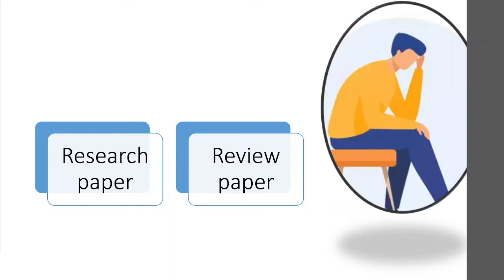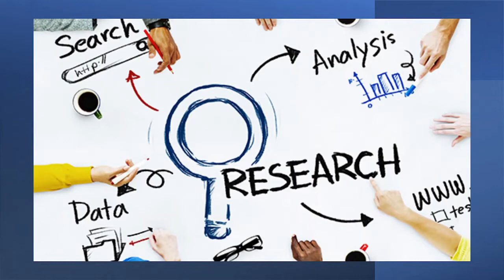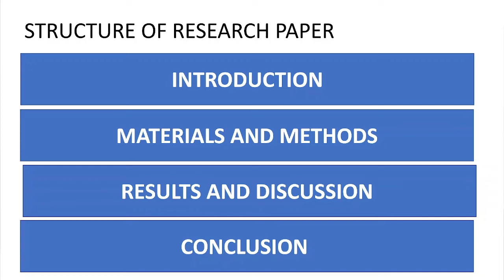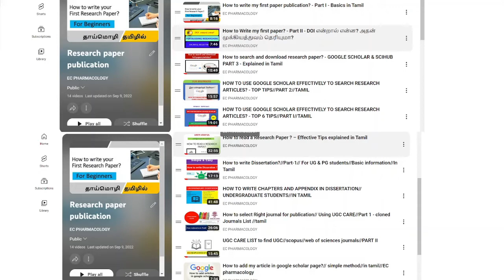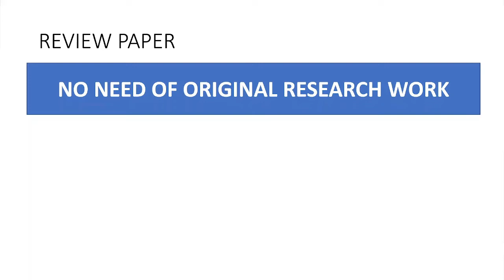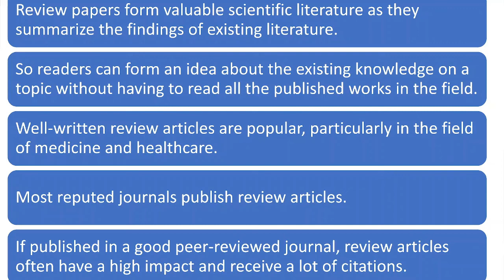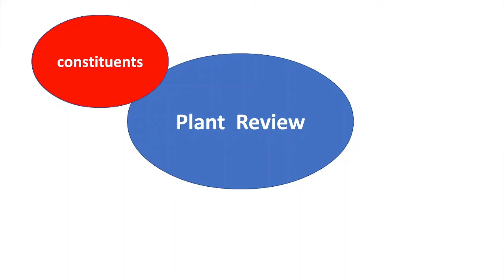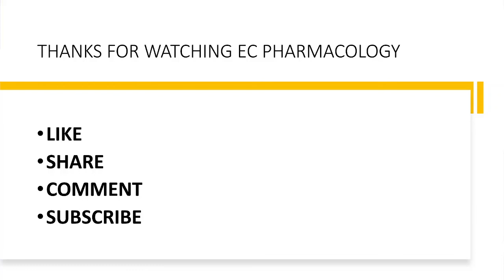Research paper versus Review Paper// explained in very simple way//tamil//ecpharmacology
what is the difference between review paper and research paper. do we need any original research work for publication?